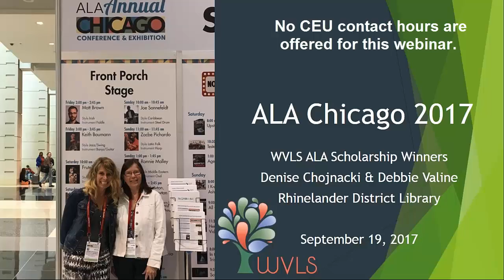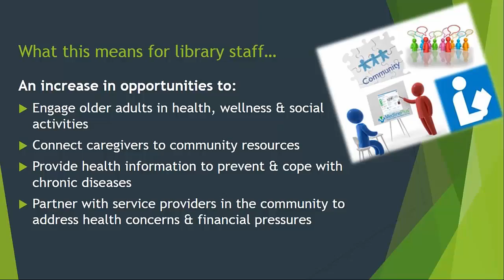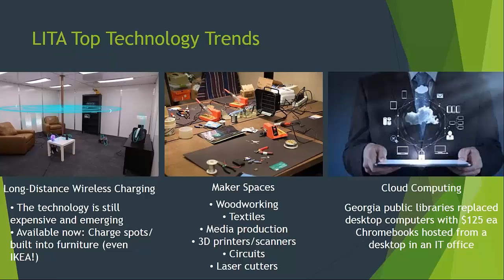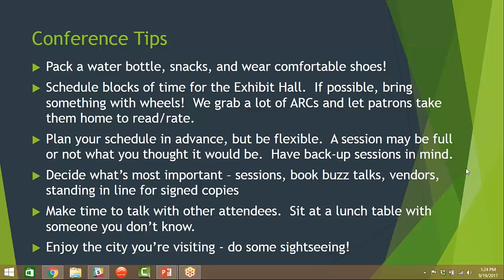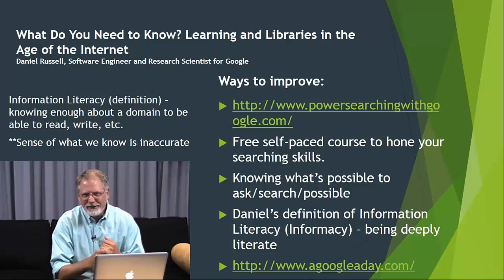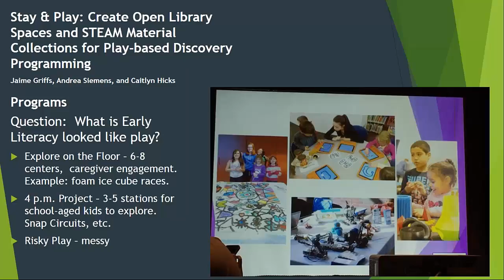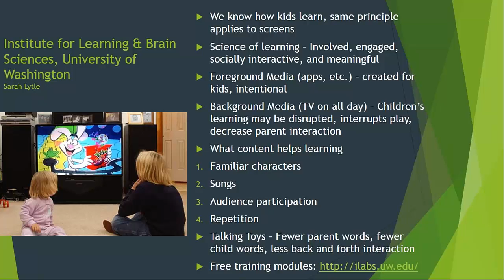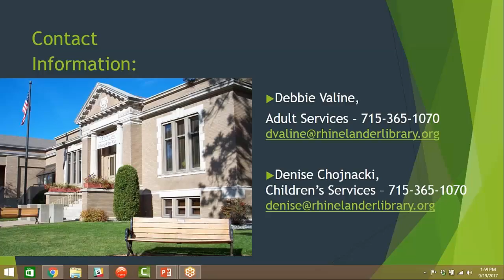2017 ALA Conference At a Glance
Denise and Debbie of the Rhinelander District Library recap riveting sessions and report on invaluable resources they found at the 2017 ALA National Conference in Chicago. Courtesy of the WVLS ALA Scholarship.